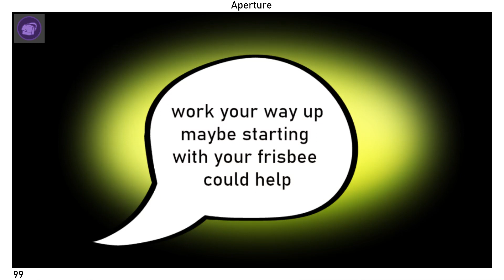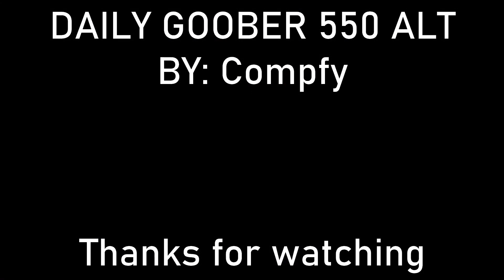Daily Goober #550 Alt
For the past 550 days I've made edits of the cat BigfootJinx.
This time it includes another song I made a while ago. It's gone through a few different names but for now I think I'll call it Bitter Sweet. Enjoy.